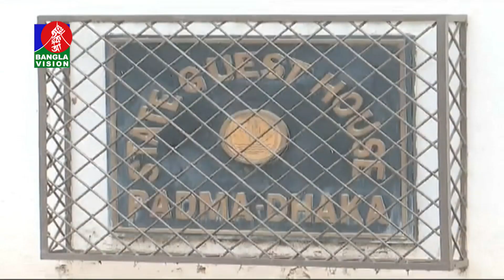কয়েক ঘন্টার সফরে ঢাকায় ভারতের পররাষ্ট্র সচিব সৌরভ কুমার